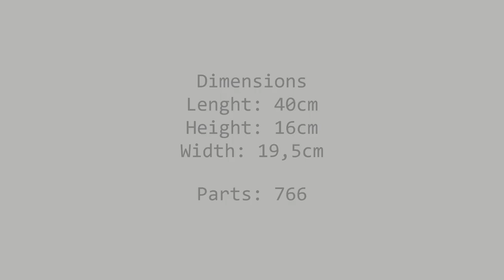LEGO TECHNIC 42160 Alternative model Trophy Truck